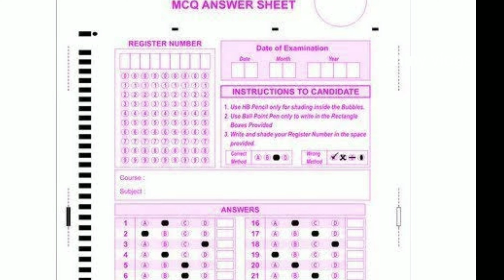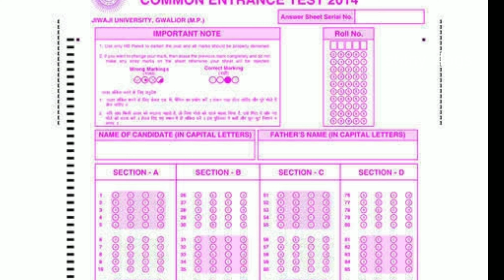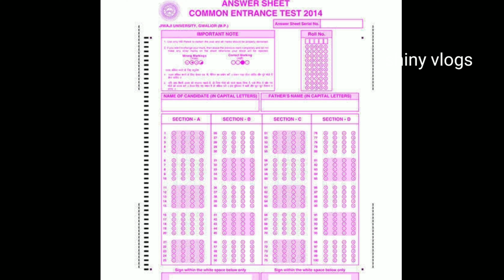TS TET|DSC|Exam Tricks|OMR Sheet Tricks|All Competitive Exam Tricks|how to get good score tet exam.